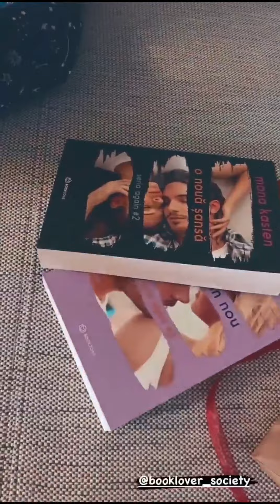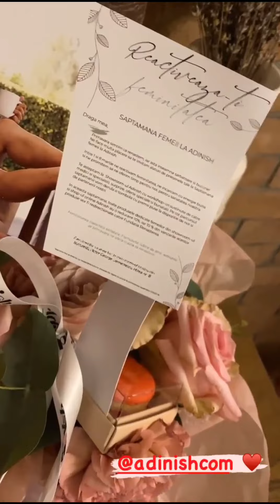Flavia Mihasan - 23-28.02.2021 \Living.Cadouri,haine,cărţi.Stretching.Cosmetice.\În parc\Colors Exp.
•• 23 - 28 februarie, 2021. Rămasă borțoasă a doua oară (14 august). \ Gravidă în 28 de săptămâni, făţarnica tanti Fifi îşi arată ostentativ şi cu mândrie burdihanul, după ce l-a ţinut ascuns timp de 3 luni şi jumătate. \ În living. Haine primite cadou. Workout, stretching de seară. \ În living. Cadouri, cărţi. \ Noaptea, în parc, la joacă. Borţoasa îşi ascunde sarcina şi burdihanul publicând poze din decembrie 2020. \ În sufragerie. Cadouri, cosmetice. \ Colors Experience. Burdihanul bombat, admirat în oglindă, în lift. \ Dimineaţa, în parc. Chelul Caroliţă şi porumbeii. \ În sufragerie. Cadouri.
3 martie, 2022.